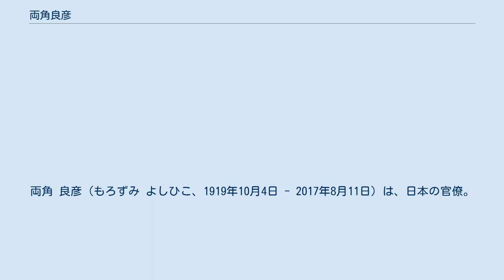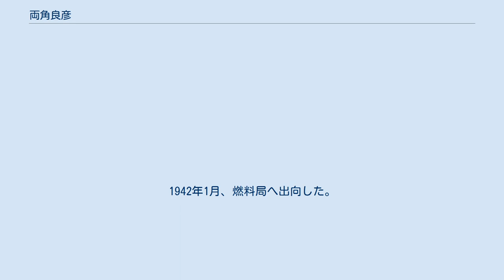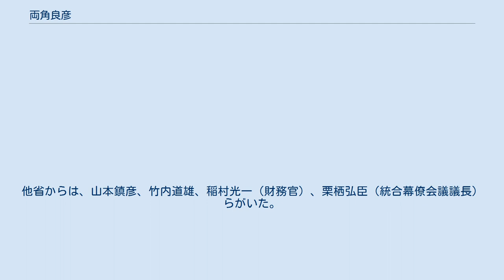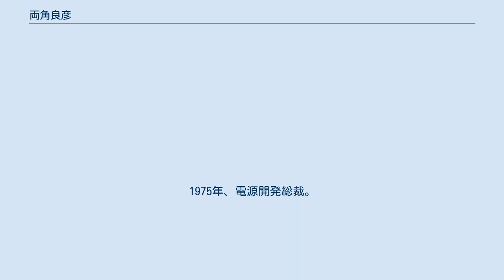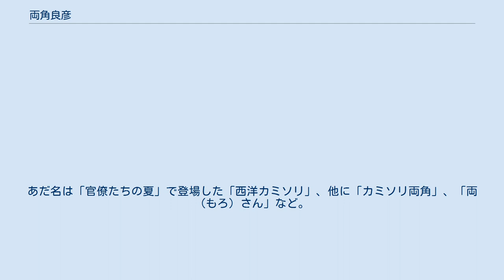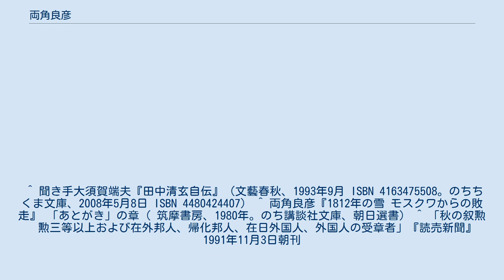両角良彦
両角 良彦（もろずみ よしひこ、1919年10月4日 - 2017年8月11日）は、日本の官僚。
通商産業事務次官。
ナポレオン研究家。
 長野県出身。
幼き頃は父・業作（のち陸軍中将）の転勤に伴い、東京府豊多摩郡杉並尋常高等小学校（現・杉並区立杉並第一小学校）、豊橋市立新川小学校、宇都宮市立西小学校と転校した。
また、この頃から持病である左中耳の根治手術を受け、当時顔の左半分にマヒが残るなどし、以後の人生において苦労した。
宇都宮中学校に入学するも、東京府立第六中学校へ転校。
第一高等学校首席を経て、1941年12月末、東京帝国大学法学部卒業。
総長・平賀譲の出征学徒への送別の辞を聞く。
在学中に高文合格、伯父で商工参与官も務めた今井健彦の縁で商工省に入省した。
同期には、赤澤璋一（のち重工業局長、ジェトロ理事長）、原田明（のち通商局長、松下電工（現･パナソニック電工）副社長）、吉光久（のち中小企業庁長官）など。
1942年1月、燃料局へ出向した。
 戦後、GHQとの通訳を務め、反トラスト法・反カルテルの理念に、従来からの重要産業統制法以来、カルテルを是とする日本の秩序との整合性に苦労しながら、主に解説や翻訳を担当した。
部下にのちに「ミスターエネルギー」と呼ばれた生田豊朗（科技庁原子力局長、エネ研理事長）、1964年から経済白書を執筆しエコノミストで知られることになる金森久雄（日本経済研究センター理事長）らがいた。
 その後は、大阪府商工一課長、通産省官房調査課長などを経て、外務省に出向し在フランス大使館一等書記官に着任した。
他省からは、山本鎮彦、竹内道雄、稲村光一（財務官）、栗栖弘臣（統合幕僚会議議長）らがいた。
当時のフランス人のダンピング（ソーシャルダンピング）≒日本との偏見への対応に苦慮しつつも、官民協調の混合経済方式を勉強してきた。
日本に戻り、通産省企業局企業一課長に就任。
小長啓一（アラビア石油会長）、濱岡平一（日産自動車副会長）、末木凰太郎（日本電子計算機社長）、内藤正久（元産業政策局長、伊藤忠商事副社長）などが部下にいた。
フランスで学んだ経験を引っさげ、貿易や資本の自由化の前に企業に国際競争力をつけさせようと、のちに佐橋滋事務次官以下のスポンサー無き法案・特定産業振興臨時措置法（特振法）の下地作りに取り掛かる。
 以後、鉱山局長時代の1967年10月に石油開発公団（石油公団）設立。
官房長、企業局長を経て、1971年、第3次佐藤内閣時代に通産事務次官に就任。
田中が通産大臣時代から、部下であった豊島格（資源エネルギー庁長官）らと共に、田中角栄、田中清玄らと日本独自の資源獲得の意味合いからインドネシアの石油利権獲得に動いたことでも知られている。
1975年、電源開発総裁。
 私の履歴書誌上にて、特振法案、国際石油備蓄基地、キャンドゥ重水炉（CANDU炉）の頓挫が心残りであったことも併せて語っている。
「資源派のドン」と云われる所以である。
またナポレオンの研究者としても知られ、在パリの伊吹迪人から資料をわざわざ取り寄せるなど書き上げた『1812年の雪 モスクワからの敗走』（朝日新聞社）で日本エッセイストクラブ賞受賞。
他に『反ナポレオン考 -時代と人間』（朝日新聞社）など。
 また城山三郎原作の『官僚たちの夏』の牧のモデル。
あだ名は「官僚たちの夏」で登場した「西洋カミソリ」、他に「カミソリ両角」、「両（もろ）さん」など。
女流歌人の今井邦子は叔母にあたる。
出典：「日本近現代人物履歴事典」（秦郁彦,東京大学出版会, 2002年）及び官報掲載人事異動辞令 ^ a b デジタル版 日本人名大辞典+Plus ^ “元通産次官の両角良彦さん死去　「官僚たちの夏」に登場”. 朝日新聞. (2017年8月21日). 2017年8月21日閲覧。
 ^ 聞き手大須賀端夫『田中清玄自伝』（文藝春秋、1993年9月 ISBN 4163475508。のちちくま文庫、2008年5月8日 ISBN 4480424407） ^ 両角良彦『1812年の雪 モスクワからの敗走』 「あとがき」の章（ 筑摩書房、1980年。のち講談社文庫、朝日選書...